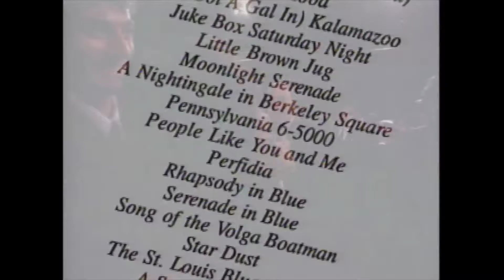Glenn Miller Orchestra | Théâtre des Deux Rives | 8 mai 2017 à 19h00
Glenn Miller Orchestra sera de passage au Théâtre des Deux Rives le 8 mai 2017 à 19h00. Une présentation des Grandes Sorties Benny & Co